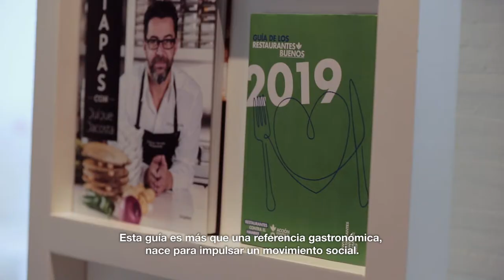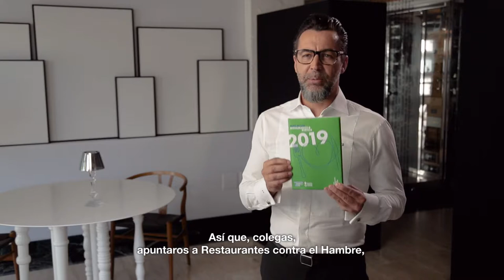QUIQUE DACOSTA | 10 años haciendo de buenos restaurantes, restaurantes buenos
Quique Dacosta pudo vivir en primera persona lo que es la desnutrición infantil en Senegal con Acción contra el Hambre. Hoy te presenta la Guía de Restaurantes Buenos, que nace para impulsar un cambio social. Inscribe a tu restaurante en RestaurantesContraElHambre y diseña un plato solidario. Convierte tu buen restaurante, en un restaurante bueno.